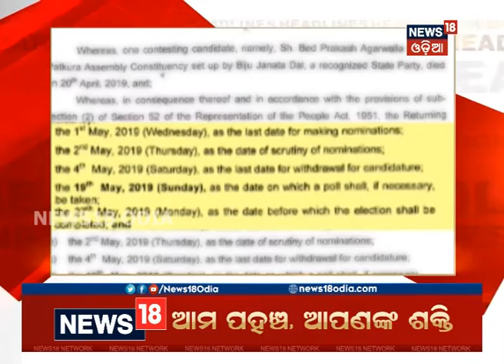Headlines This Hour